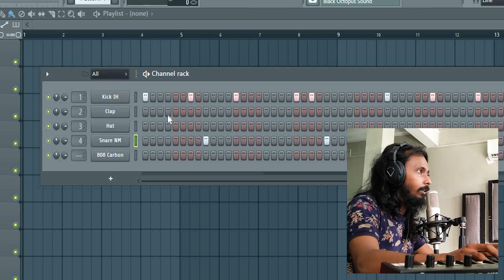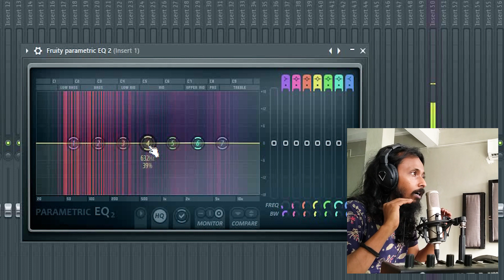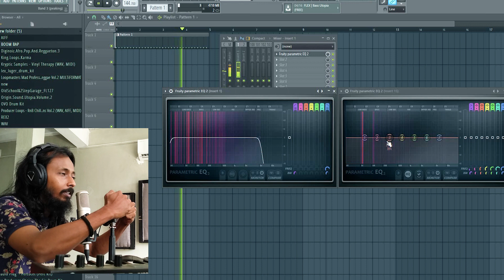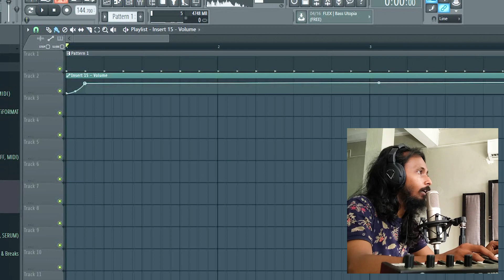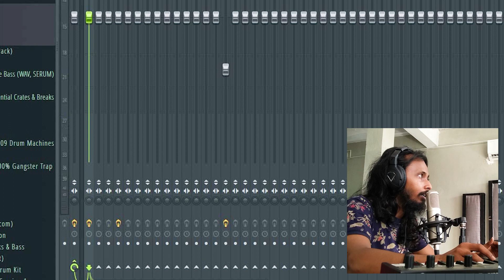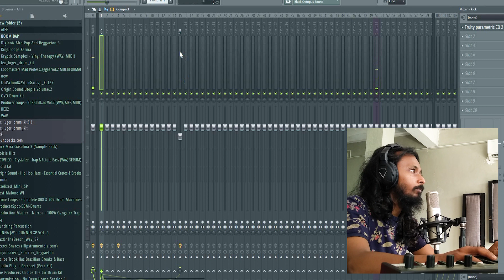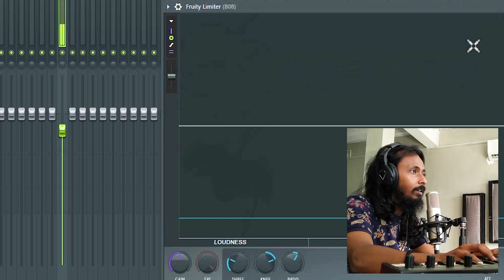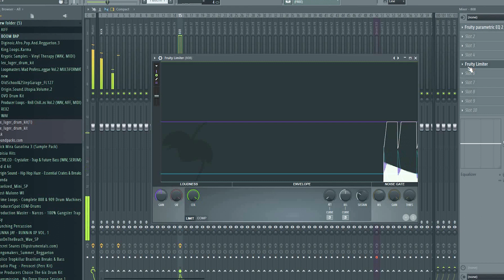Kick & 808 Side Chain